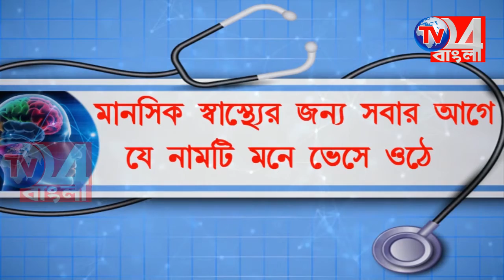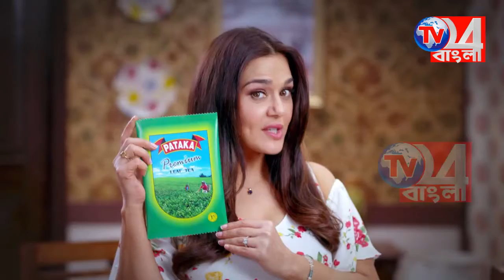ভোটের আগে বেআইনি কর্মকাণ্ড রুখতে তৎপর মুর্শিদাবাদ জেলা প্রশাসন